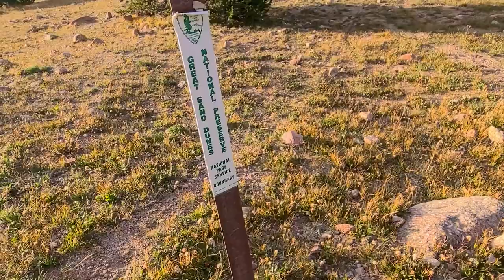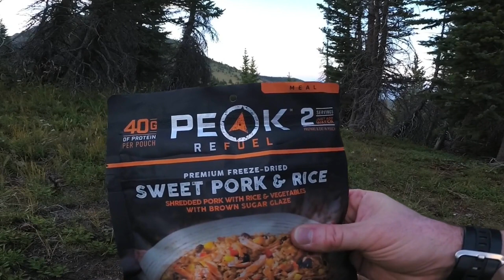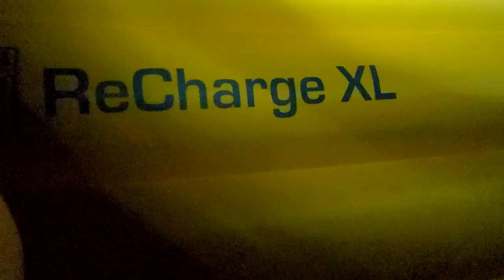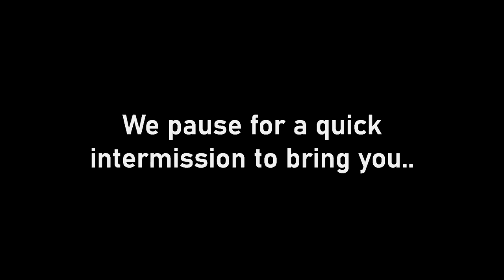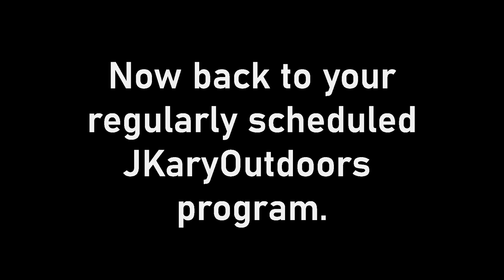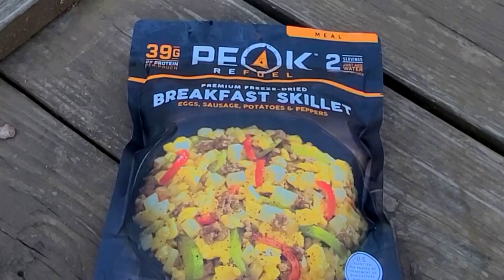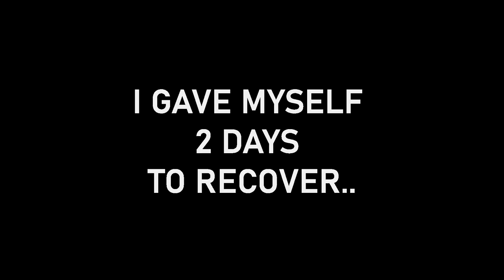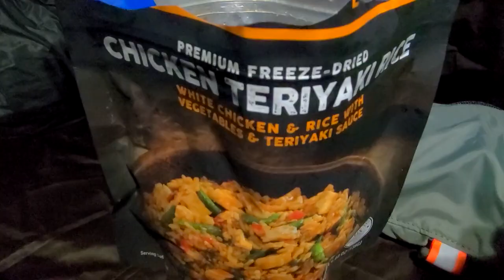My FIRST ELK Hunt | EP1 - This Is INCREDIBLE.. no idea what I'm doing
Join me on my first ever Elk Hunting adventure! It starts in beautiful and majestic Colorado, at a little spot called Music Pass. This is a solo, over the counter, DIY hunting trip. I have NO idea what I'm doing, I've never hunted in Colorado before and I've never hunted Elk before. This is new to me, but I'm going to figure it out as I go. I have an archery tag for a Bull or a Cow.. think I'm going to take whatever comes first!!